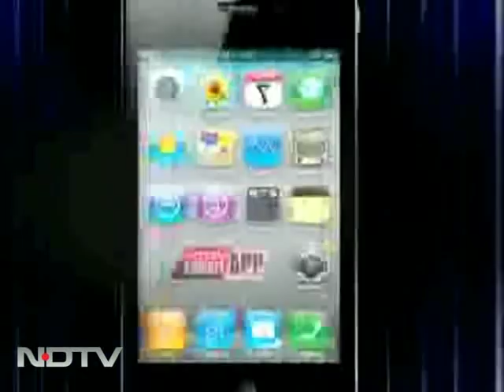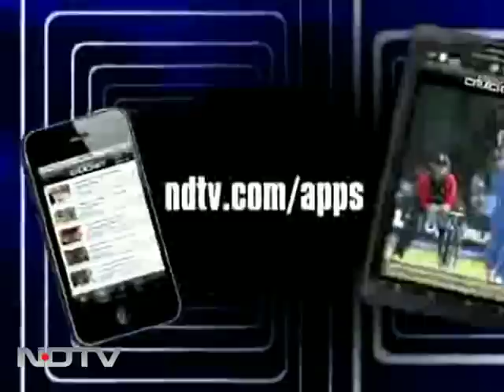Team India honoured for World Cup magic at NDTV awards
MS Dhoni and his World Cup winning team are NDTV's Indian Heroes of the Year for their stellar performance in ODI cricket that helped India claim the crown after a gap of 28 years. Watch as the players recount their pre and post tournament emotions.